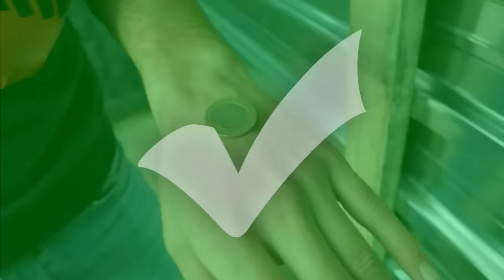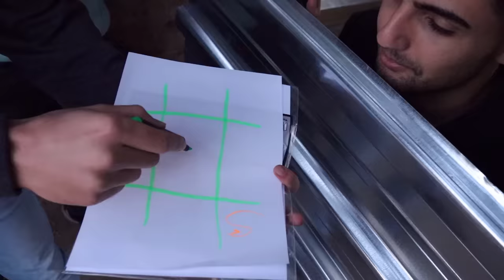KIRILMAZ KUTUDAN İLK ÇIKAN KAZANIR ! - Challenge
Merhaba M2B Family , Bugün bu video da , dört tarafı metal malzemeden yapılmış kırılmaz bir kutuya girdik ! Çeşitli challenge lar yapıp kazanan kişiye zırhlı kutudan çıkmasını sağlayacak araçlar verildi , bakalım ilk kim çıkacak ve son kim çıkacak ?